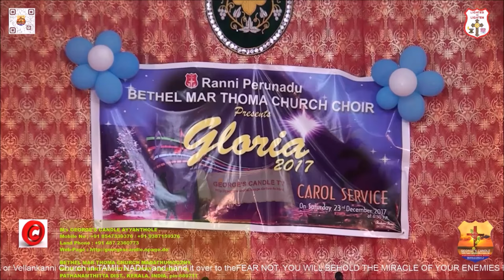4K ULTRA HD 5.1 DOLBY DIGITAL Master NETHEN THOMAS JACOB S o Rev JACOB THOMAS ANIKAD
Good News!!! Those who are interested to support the Evangelist work in INDIA .Can pay here. "Give and it will be given to you. A good measure, pressed down, shaken together and running over, will be poured into your lap. For with the measure you use, it will be measured to you."(Luke6:38).